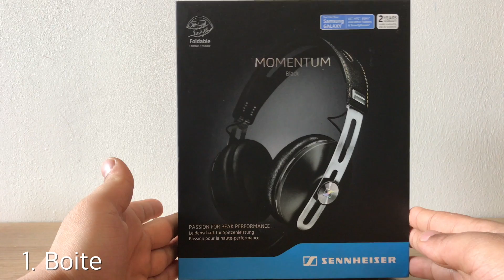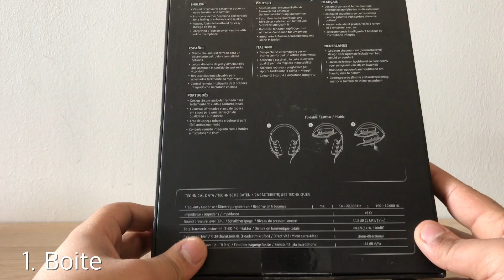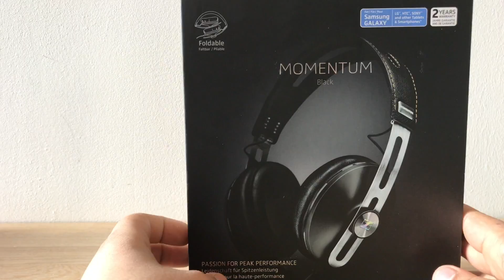Sennheiser Momentum 2 Test casque audio FR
Petite présentation et avis sur le casque sennheiser momentum v2.